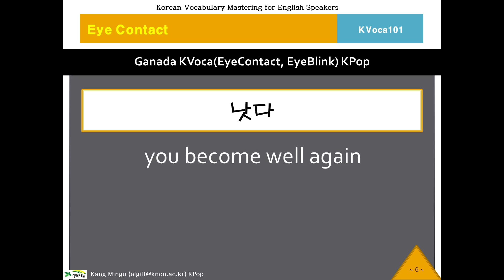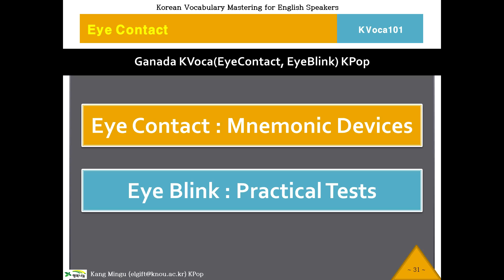101 KVoca, 케이보카, Eye Contact 101, Korean Vocabulary, 한국어, 한국어 단어, 한국어 보카, Study Korean Voca, 영작문 연습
Koean Language School, Korean Vocabulary Program.